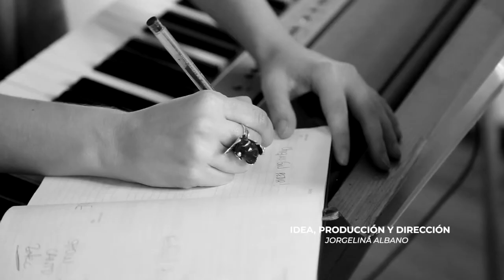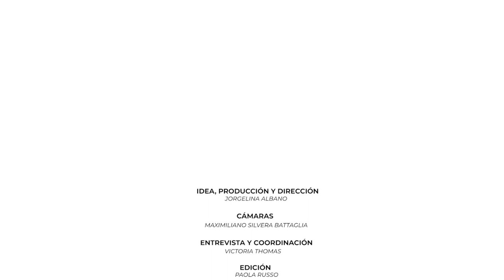ESPECIAL CHINA - Liu Jing | La mujer empresaria| Alabadas